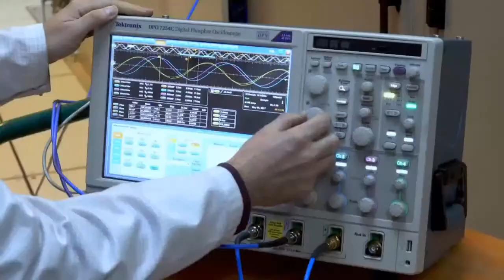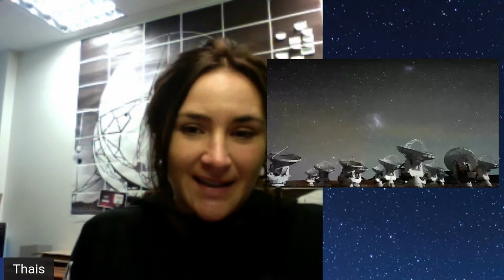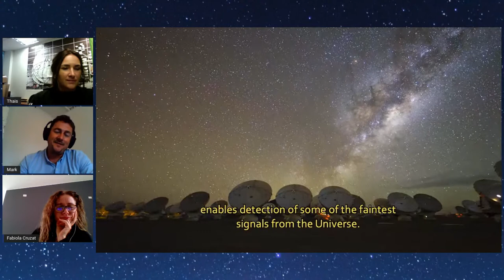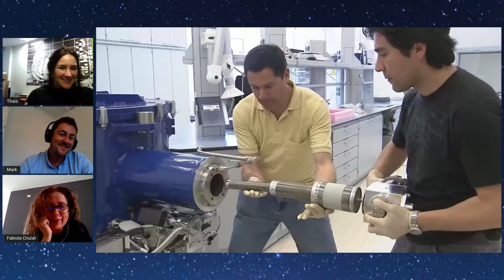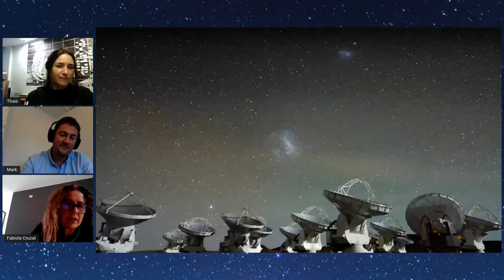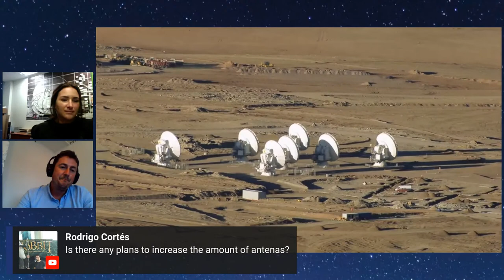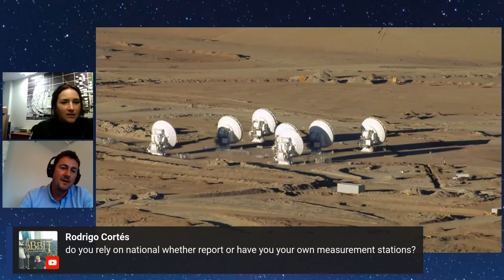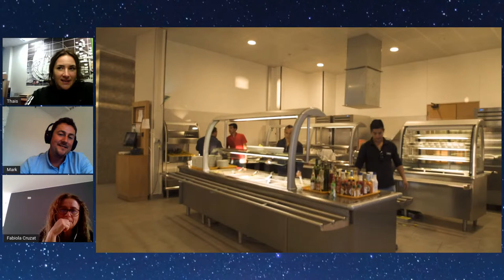ALMA Observatory Virtual Tour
Join us on this virtual journey and interact with observatory staff.